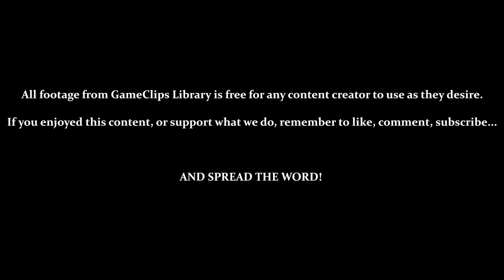Stage IV (Mansion) - Splatterhouse (TG-16) — GameClips Library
Table of Timestamps:

0:15 – Stage IV
0:35 – Picking Up Harpoon
1:00 – Swinging Blades
1:22 – Hallway of Mirrors
2:10 – Crouch Kicking
3:01 – Vs. Evil Cross
3:17 – Picking Up Cleaver
4:48 – GCL Credits